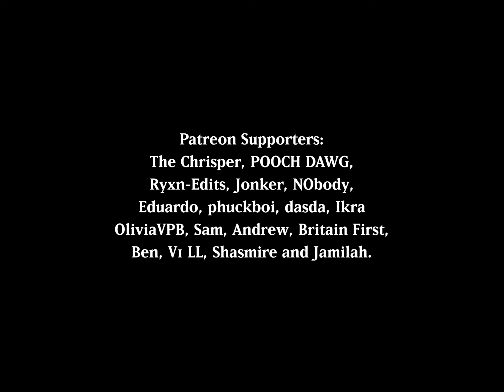Rhinestone Eyes - Lyle Menendez [Monsters: The Lyle and Erik Menendez Story]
/girl boss energy